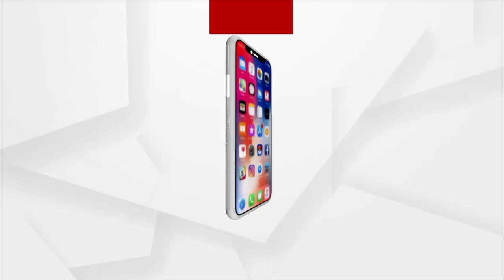Odisha: Union Minister Dharmendra Pradhan at BJP's 'Mishran Parba'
BJP's 'Mishran Parba' at BJP State Office. Education Minister Dharmendra Pradhan was present to grace the occasion.